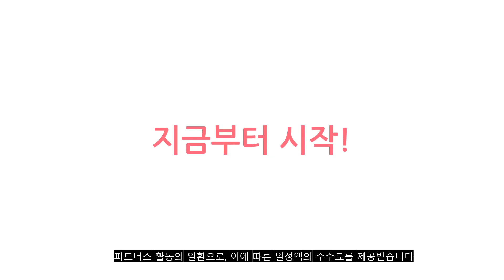2023년 이거 강력추천! 제빵기 가격,후기,평점 비교 추천순위 top10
❤️❤️❤️2023년 이거 강력추천! 제빵기 가격,후기,평점 비교❤️❤️❤️
1위. 닝타우스 스탠드믹서 6.5L [107,800원]

2위. 쿠쿠전자 제빵기, CBM-AB101S [125,000원]

3위. 브레드가든 스마트 다기능 제빵기, BM2401 [94,000원]

4위. 매직쉐프 제빵기 0.9L, MEBM-X900W [101,850원]

5위. RichMagic 전자동 반죽기 다기능 자동 스탠드믹서, CX-6081 [72,500원]

6위. 한국기계MC 고정식 거치대 장작 군고구마기계 군고구마통 [478,000원]

7위. 매직쉐프 제빵기 블랙 0.9L, MEBM-X900B [98,280원]

8위. 오성 제빵기 HB-209 [116,500원]

9위. 브레드409 제빵발효기 홈베이킹 식빵 요구르트 가정용 업소용, 특대형(590x430x295) [249,900원]

10위. 솔리스 홈베이킹 가정용 제빵기 SBM1401 [88,660원]